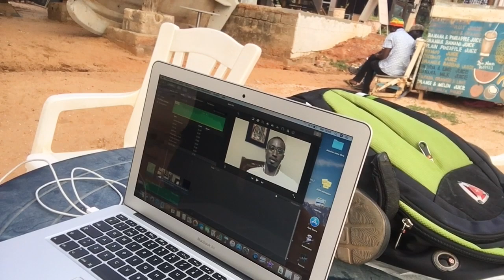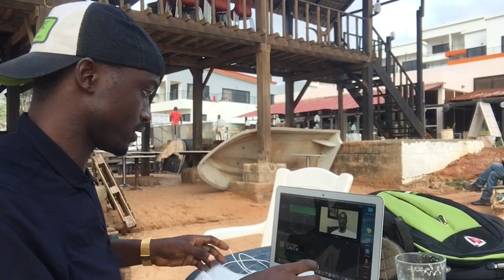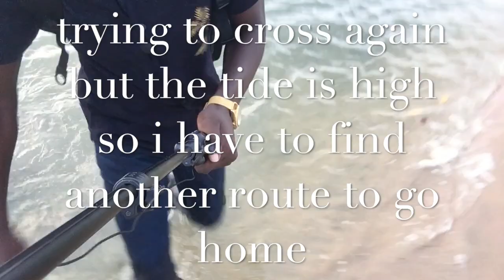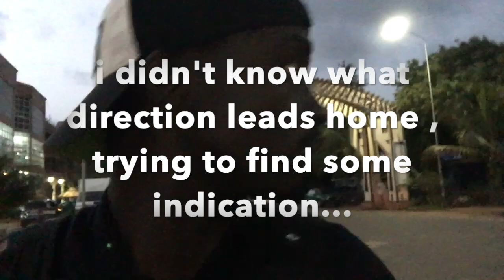EP33 - Meet the Bird watchers Association - The Gambia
Hi Welcome to my cool ,and chaotic life style.
During the Eid holiday I did a  trip to The Gambia , to visit my family.
And on some occasions I go to the beach to see the more of the beauty of the country ;
this is one of my adventurous walks on the beach
let's walk together on the beach of Palma
More happiness to you and your loved ones